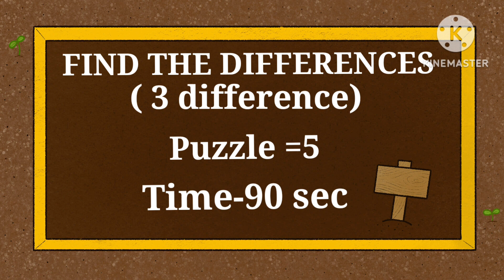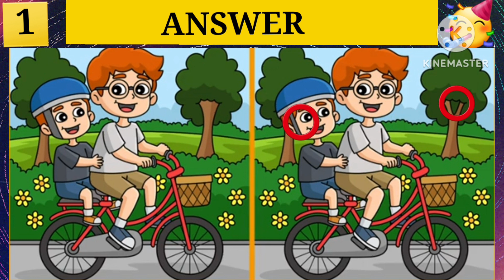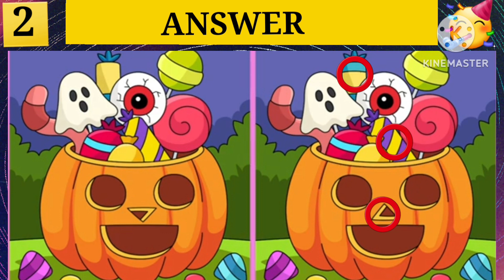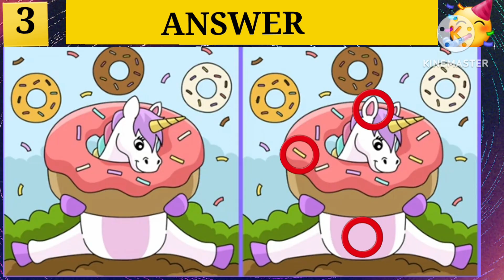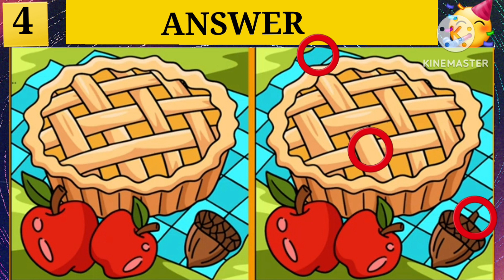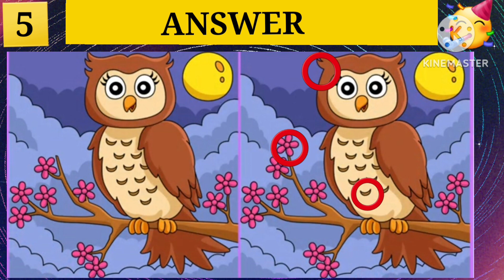【Spot the difference】⚡️Only 1% genius Challenge!! | Find 3 Differences between two pictures